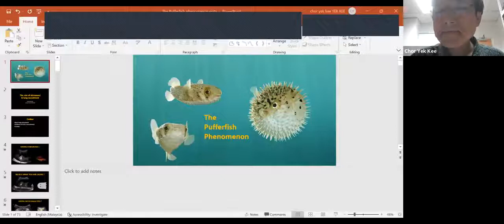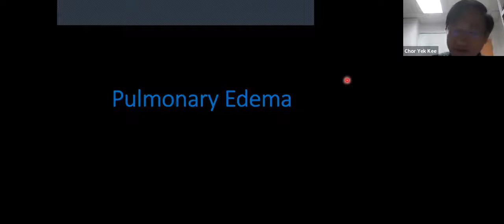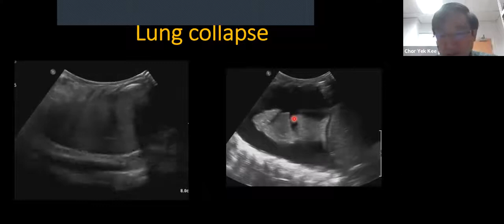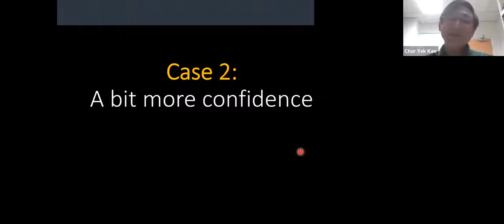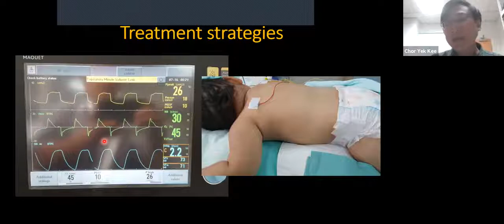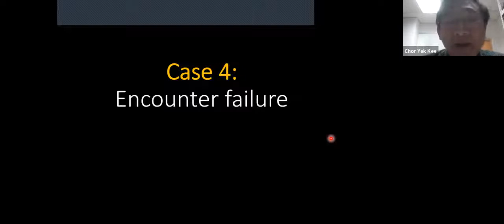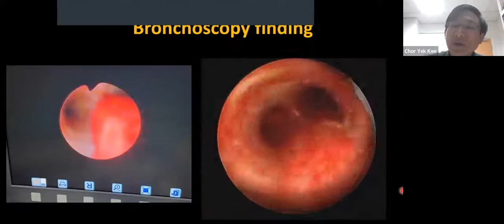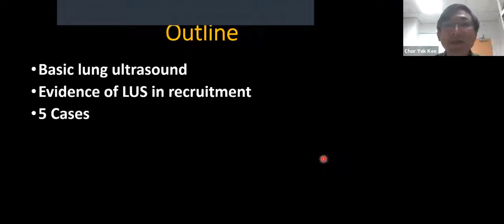The Pufferfish Phenomenon : POCUS lung recruitment by Dr Chor Yek Kee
Description on how to use lung ultrasound in recruitment strategies